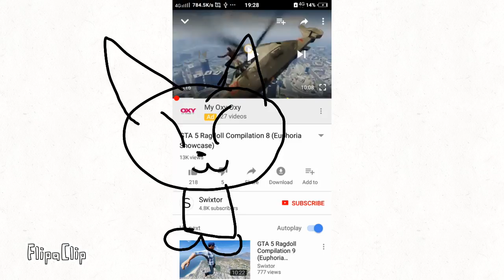Siegers shizz süß,meme